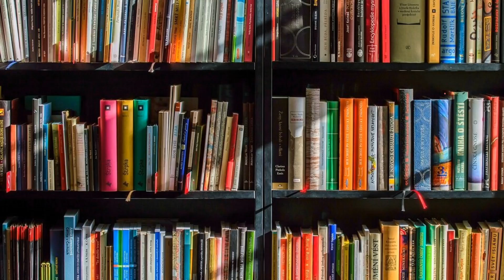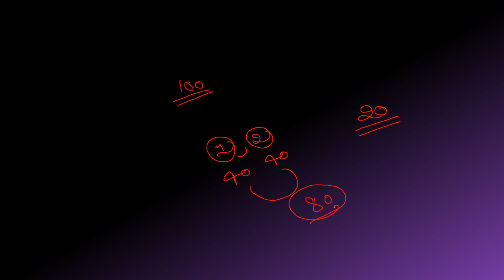class 12th economics new course for 2020-21 session NCERT BASED BY KUMAR SIKEN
new course ncert based
economic class 12